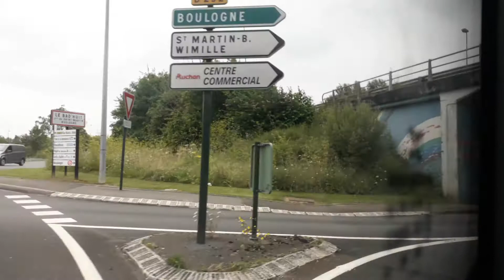[Marinéo] Citaro C2 sur la ligne L entre Bad'Huit et Mairie de Saint-Martin-Boulogne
Bus: Mercedes-Benz Citaro C2
N°: 518
Mise en service: octobre 2019
Exploitant: CTB
Réseau: Marinéo
Ville: Saint-Martin-Boulogne
Ligne: L
Trajet: Bad'Huit → Mairie de Saint-Martin-Boulogne

Vidéo enregistrée le 16 août 2021.